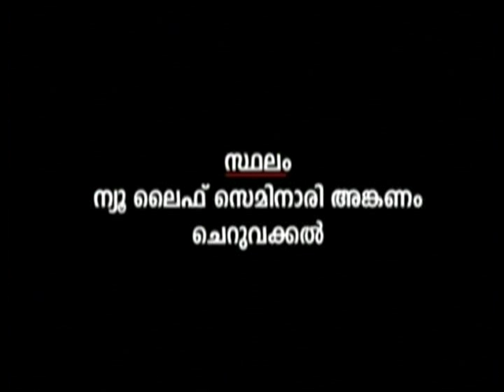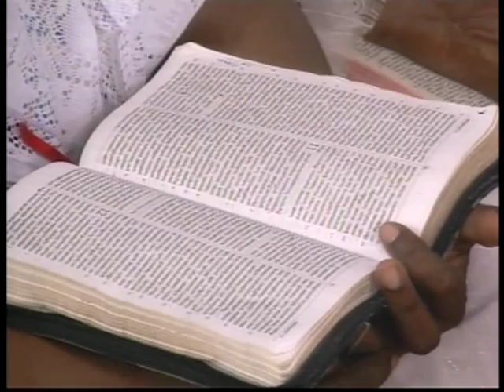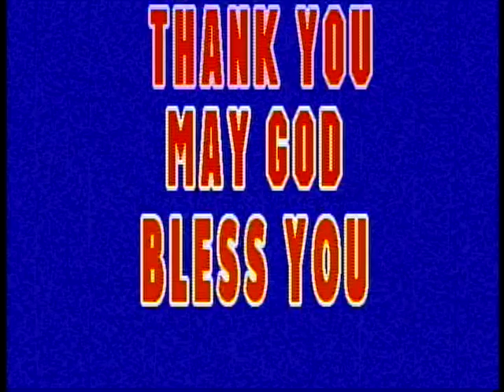Int'l New Life Ministries. Cheruvakkal Convention-2012.( Pr.P C Cherian)